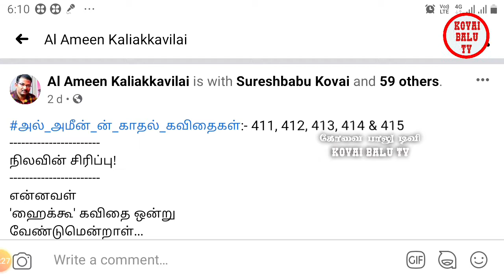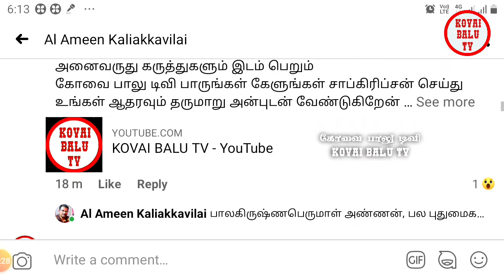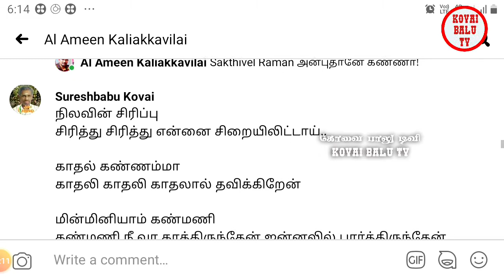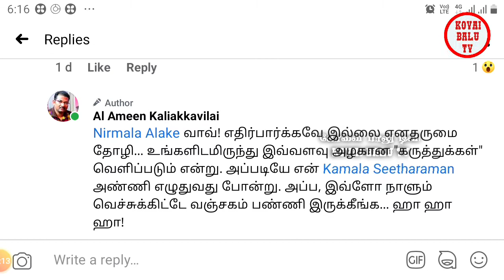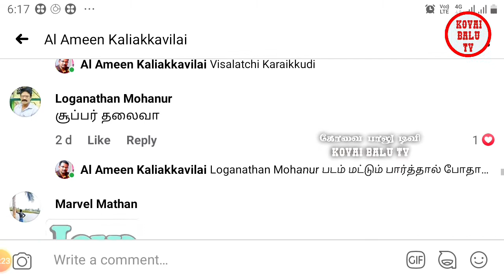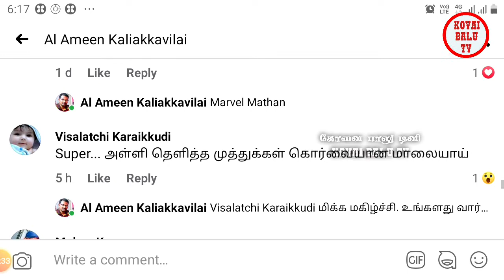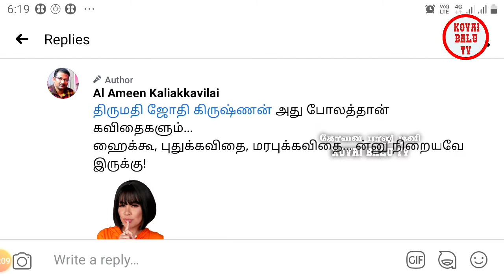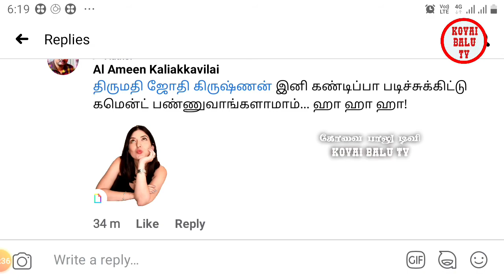நிலவின் சிரிப்பு//அல் அமீன் களியக்காவிளை//உங்கள் கருத்துடன்